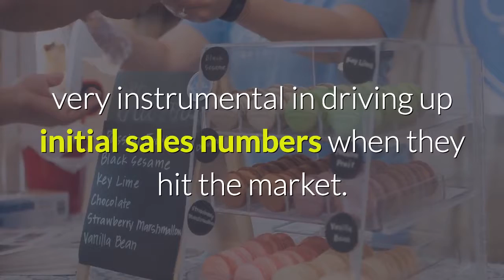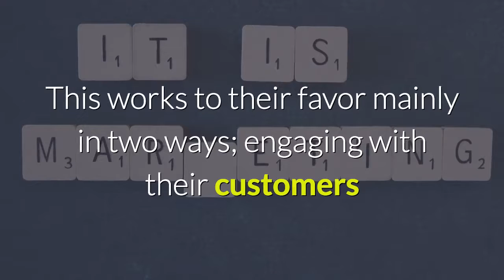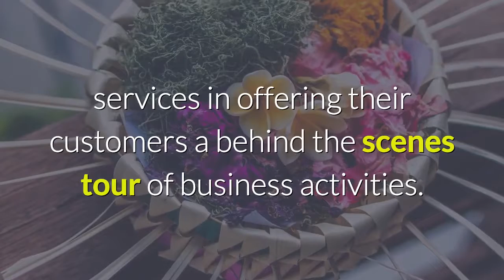How Small and Medium Sized Businesses Can Use Periscope.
While some of the major brands have dominated the headlines for using periscope for marketing purposes, even small and medium-sized companies can effectively use this app in different ways. Here are some of the ways in which they can harness its benefits and grow their businesses.

1. Creating buzz around new product releases.

Since Periscope live streaming app can be used to reach a wide audience especially the large number of internet users who frequent social media sites like Twitter, businesses can use it to create excitement about a new product that is due for release. They can use it for live testing of products and services while at the same time giving potential customers a first hand experience of what is to come. The hype around the new products to be released will be very instrumental in driving up initial sales numbers when they hit the market. This can be done with very minimal resources.

2. Live Question and Answer sessions.

It's the age of information and great customer experience is something that brands cannot afford to ignore. Bad customer experiences can widely be shared through social media networks and the backlash alone is enough to sink a brand. Companies that want to thrive must actively engage with their customers and there is no better way to do it other than through live question and answer sessions. This helps firms to connect with their clients and also address their concerns. By so doing, they can tailor their services and products in accordance with their customers' preferences.

3. Build Twitter account.

Twitter has proved to be a revolutionary platform in social media marketing. Several brands constantly work to build their Twitter accounts and increase the number of followers. This works to their favor mainly in two ways; engaging with their customers and marketing their products and services at very minimal costs. Periscope live streaming app is a very effective method for companies to use in building their Twitter accounts and eventually transform the internet traffic into real sales numbers. Small businesses with marketing cost constraints would find this very beneficial to them.

4. A window into the happenings behind the scenes.

Again, a small or medium sized company may not have the resources to engage mainstream media services in offering their customers a behind the scenes tour of business activities. Live streaming is an ideal way to provide clients with a window into their processes. This is becoming very popular because customers usually want to know more about the company whose products or services they purchase. From a marketing point of view, this is definitely a gem.

This app has come into the scene when live streaming is becoming popular and ways in which information is disseminated are changing fast. Popularly used by the bigger brands, periscope live streaming app can also be used by small and medium sized businesses to build their brands and increase sales. A business that wants to prosper can take advantage of this current marketing trend to market its products and increase revenue generation. For small businesses, it is an innovative way to connect more with their customers.

And if you want to learn more, I recommend you click the link in the description to discover how to harness the power of streaming video and periscope to get hordes of targeted traffic… for free.